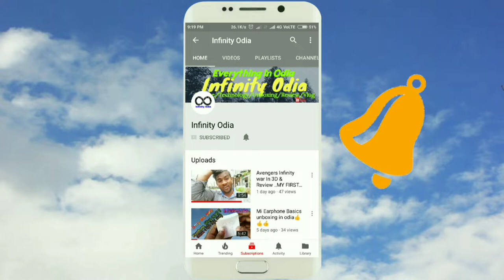Boya By-M1 Microphone | Best mike for Youtube videos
Its a unboxing video of BOYA BY-M1 Microphone,Also in this video i give a sound test of this BOYA BY M1 microphone ,believe me its  noise cancellation is outstanding ...check this video for more details.